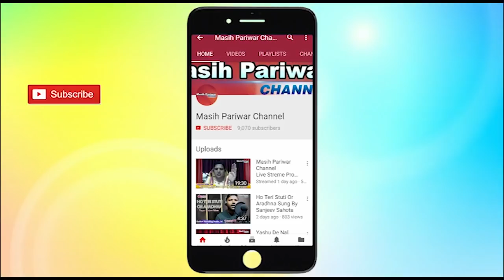Kalvari Church C N I ,Ludhiana ll Masih Pariwar Channel Part-1